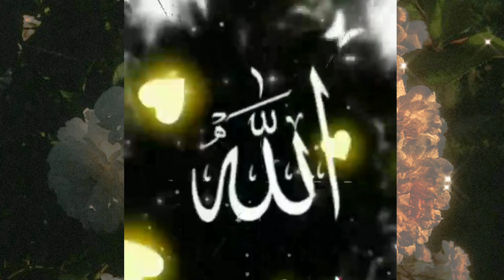☪️ Imam Abu Hanifa & Imam Bukhari Stance|,६६,६srar Ahmed#islam#islamicvideo#video#drisrarahmed#viral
👆❣️☪️👍 Imam Abu Hanifa & Imam Bukhari Stance|What is Iman? Dr. Israr Ahmed
 islamic facts|
islamic facts shorts|
 islamic facts channel|
 islamic fact video|
 islamic |
 islamic facts in urdu|
islamic information channel|
islamic information in urdu|
islamic information centre|
islamic information
islamic info quiz 07|
islamic information in english|
islamic info channel|
islamic info 786|
islamic information centre mumbai|
islamic information question answer in urdu |
islamic knowledge|
 islamic knowledge channel|
islamic knowledge shorts|
islamic knowledge in hindi|
knowledge |
islamic knowledge short video| islamic knowledge status|
 islamic knowledge official|
 islam​|
islamic status song
islamic shorts channel
islamic video channel
islamic song status
islamic video status
islamic videos
islamic status
islamic short
islamic fact|
islamic fact shorts video|
islamic shorts channel
islamic shorts official
islamic speech
islamic video
islamic information video
islamic information
islamic info video|
islamic info|
hazrat usman ghani|
islamic scholars |
Hadees of usman|
hadees|
Hadees of prophet muhammad in urdu sahih bukhari hadees in urdu|
Hadees of islam|
mistakes motivational speech|
motivational quotes muslim|

learn with me
✨✨ JAJHAKALLAH KHAIRAN ✨✨